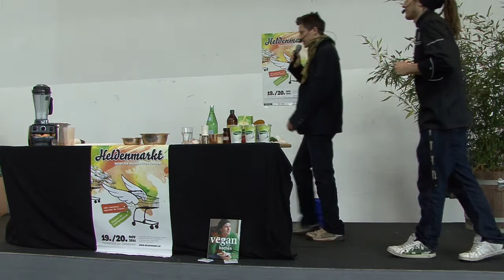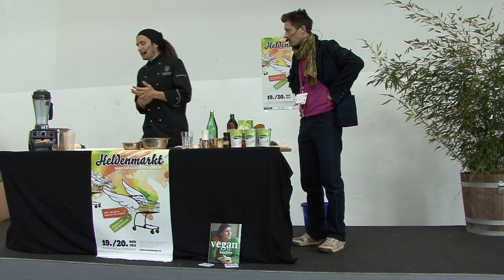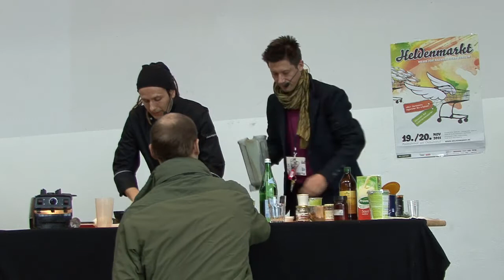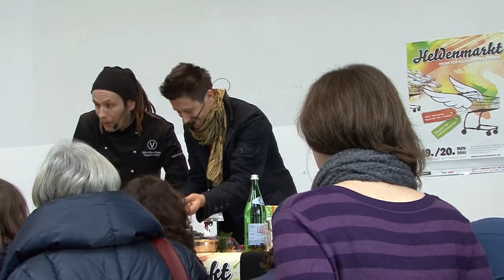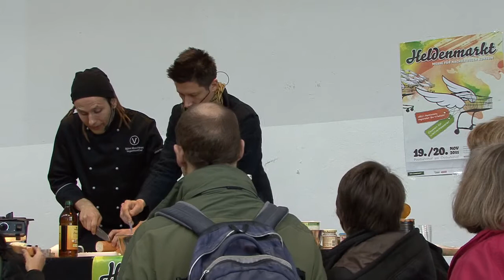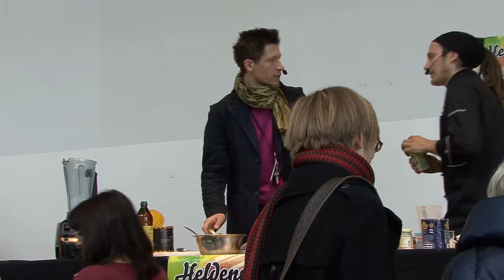vegane kochshow mit björn moschinski / heldenmarkt-messe 2011